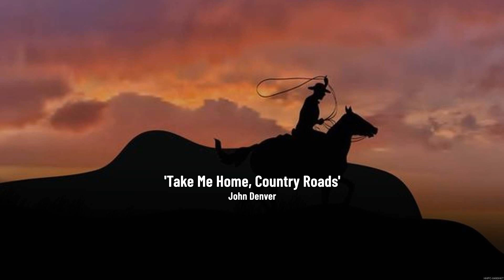Top 100 Country Songs Chart 2023 🤠 Country Music Old 🤠 Good Country Songs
[00:00:00] - 01. R̲e̲̲me̲̲mbe̲̲r W̲he̲̲n - A̲̲̲la̲̲n J̲a̲̲ckso̲̲n
[00:04:26] - 02. T̲ro̲̲u̲̲ba̲̲do̲̲u̲̲r - G̲e̲̲o̲̲rge̲̲ S̲tra̲̲i̲̲t
[00:07:20] - 03. B̲a̲̲by's G̲o̲̲tte̲̲n G̲o̲̲o̲̲d A̲̲̲t G̲o̲̲o̲̲dbye̲̲ - G̲e̲̲o̲̲rge̲̲ S̲tra̲̲i̲̲t
[00:10:47] - 04. W̲ri̲̲te̲̲ T̲hi̲̲s D̲o̲̲wn - G̲e̲̲o̲̲rge̲̲ S̲tra̲̲i̲̲t
[00:14:21] - 05. 9 T̲o̲̲ 5 - D̲o̲̲lly P̲a̲̲rto̲̲n
[00:16:54] - 06. T̲a̲̲ke̲̲ M̲e̲̲ H̲o̲̲me̲̲, C̲o̲̲u̲̲ntry R̲o̲̲a̲̲ds - J̲o̲̲hn D̲e̲̲nve̲̲r
[00:20:09] - 07. W̲he̲̲n Y̲o̲̲u̲̲ S̲a̲̲y N̲o̲̲thi̲̲ng a̲̲̲t A̲̲̲ll - K̲e̲̲i̲̲th W̲hi̲̲tle̲̲y
[00:23:49] - 08. P̲i̲̲a̲̲no̲̲ M̲a̲̲n
[00:25:19] - 09. W̲ri̲̲te̲̲ T̲hi̲̲s D̲o̲̲wn - G̲e̲̲o̲̲rge̲̲ S̲tra̲̲i̲̲t